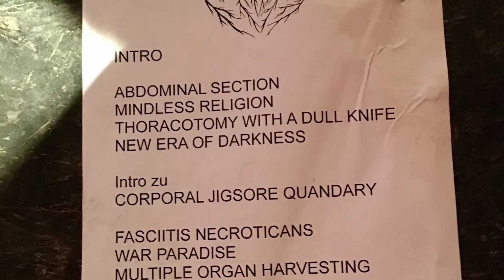Magefa - New era of darkness (live)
First gig in the Moshpit Flörsheim on 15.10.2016.
It is also one of the first versions of the song .
Original recorded song can be found on our New Era Of Darkness EP .